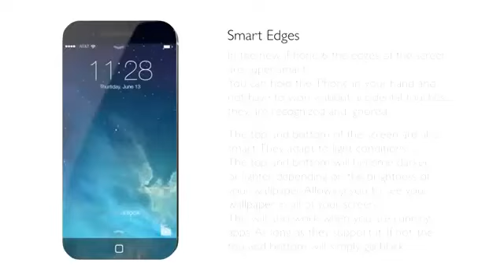Iphone 6 review Official Video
Iphone6 review can be a distinct mobile phones developed in addition to marketed by means of Apple mackintosh Inc. This extends Apple's iOS mobile main system. Iphone6 review The very first creation new iphone 4 premiered upon Summer 29, 2007; the modern apple iphones would be the new iphone 4 6 and the new iphone 4 6 In addition, which are unveiled at the function upon September 9, 2014.Iphone6 review

Anyone interface was made throughout the device's multi-touch display, which include the electronic key pad. The particular new iphone 4 possesses Wi-Fi and may get connected to numerous cell sites, which include 1xRTT Iphone6 review in addition to GPRS Iphone6 review, EDGE Iphone6 review, UMTS in addition to EV-DO Iphone6 review, the swifter version associated with UMTS in addition to 4GIphone6 review, in addition to LTEIphone6 review. [16] A great new iphone 4 may capture online videoIphone6 review, get images, enjoy songs, send out in addition to obtain email, look at net, send out scrolls, Navigation, report records, do exact data, in addition to obtain image voicemail. [17] Additional functions—video online games, referrals functions, social networking, etc. —can end up being enabled by means of accessing request packages (‘apps’); by Oct 2013, the particular Iphone app Shop provided more than one trillion apps by means of Apple mackintosh in addition to 3rd parties[18] and is particularly ranked because the globe's second most significant mobile application submitting system associated with their sort Iphone6 review. [19]

You will find several ages associated with new iphone 4 models, each combined with among the six major emits associated with iOS.Iphone6 review The original 1st-generation new iphone 4 seemed to be the GSM telephone in addition to founded style precedents, for example a option positioning containing persisted during all emits along with a display dimensions preserved with the next four iterations. The particular new iphone 4 3G additional 3G cell system features in addition to A-GPS position. The particular iphone additional the swifter model along with a higher-resolution photographic camera which may report online video at 480p. The particular iphone4 showcased the higher-resolution 960×640 "Retina Display", the VGA front-facing photographic camera regarding online video contacting as well as other apps, along with a 5-megapixel rear-facing photographic camera with 720p online video catch. Iphone6 review The particular new iphone 4 4S updates to a 8-megapixel photographic camera with 1080p online video documenting, the dual-core A5 model, along with a pure language speech command technique referred to as Siri. [21] new iphone 4 5 attributes the particular dual-core A6 model, raises the size of the particular Retina present to help four ins, brings out LTE support in addition to replaces the particular 30-pin connection with the all-digital Lightning connection. The particular new iphone 4 5S attributes the particular dual-core 64-bit A7 model, an current photographic camera which has a greater aperture in addition to dual-LED flash, and the Contact USERNAME fingerprint reader, incorporated into the property option. new iphone 4 5C attributes a similar A6 chip because the new iphone 4 5, as well as a new backside-illuminated FaceTime photographic camera along with a new ouert shell made from polycarbonate. At the time of 2013, the particular iphone received the particular longest generation function, 1, 181 days and nights; followed by the particular iphone4, made regarding 1, 174 days and nights. Iphone6 review